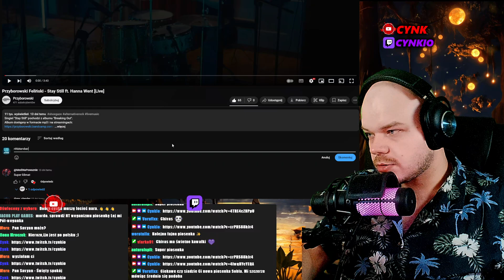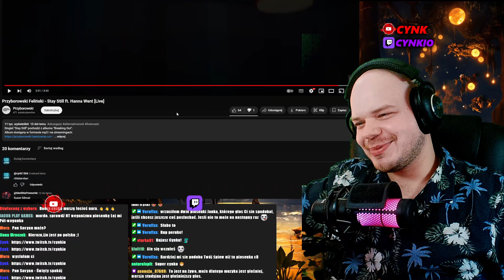CYNK SŁUCHA:Przyborowski Feliński - Stay Still ft. Hanna Went